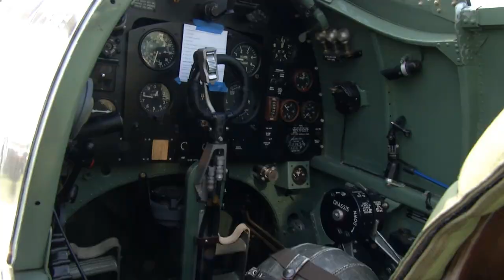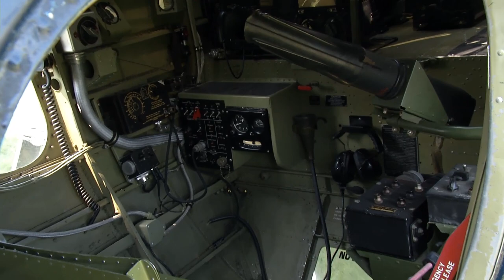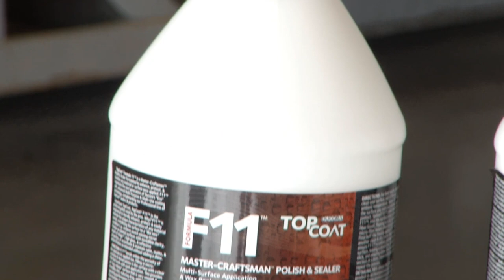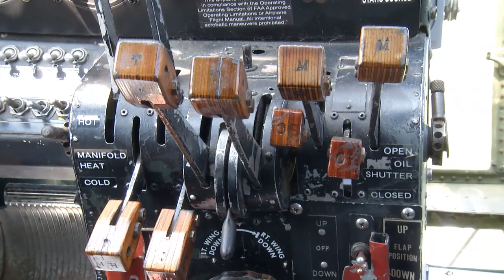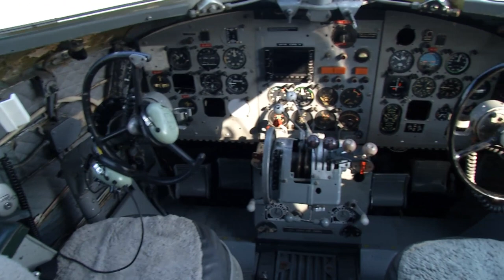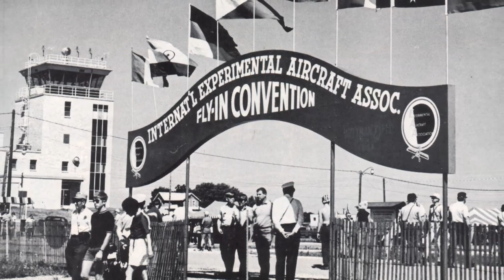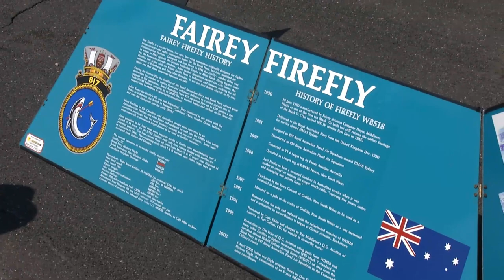TopCoat's Magnificent Machines - Ep 1910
TopCoat's Magnificent Machines - Episode 1910 - The 50th annual EAA Airventure brings nearly 650,000 aviation enthusiasts to Oshkosh, WI…and host Bill Stephens joined them to admire nearly 3,000 show planes. In this episode, the focus is on rare and remarkable military aircraft.